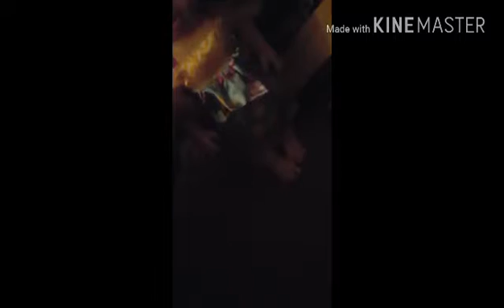Emily is bad part 1